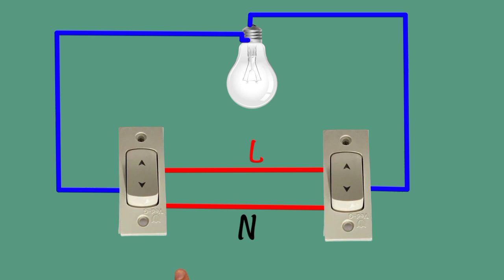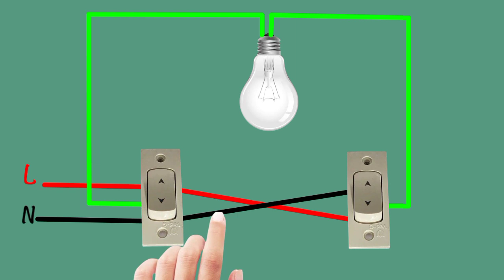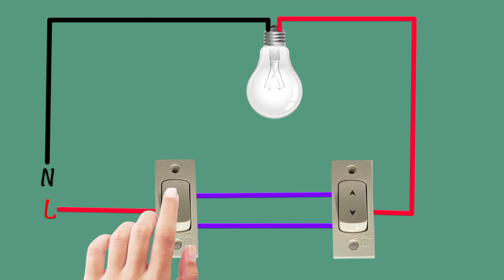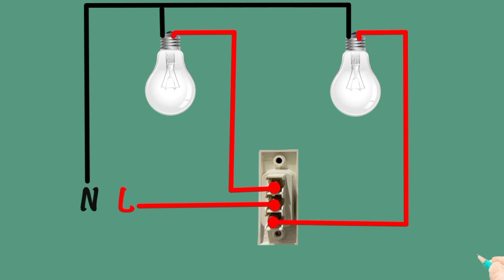Two Way Switch Connection 4 Method | Two Way Switch Wiring Connection Diagram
2 way switch connection
2 way switch
two way switch connection 6 method
2 way switch wiring
two ways switch wiring connection diagram
two way connection
two way switch fan connection
two way switch wiring diagram
staircase wiring connection with two way switch
2 way switch wiring diagram
switch
3 way switch